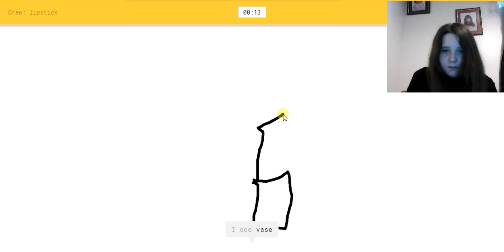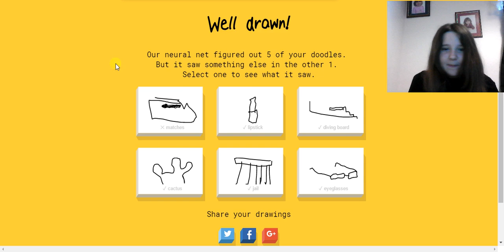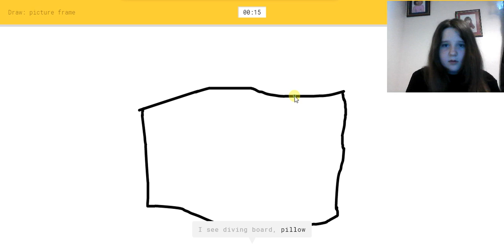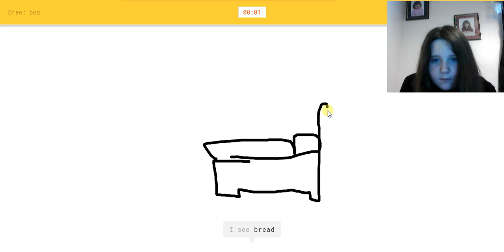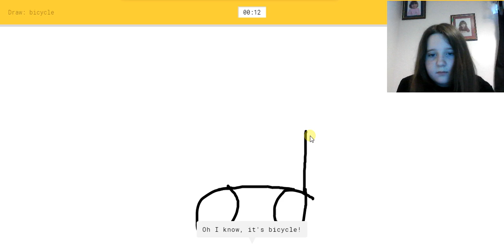Its Never Gonna Happen|Quick Draw W/ Deadassin AKA. David #4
it just wont give me six outta six :_(